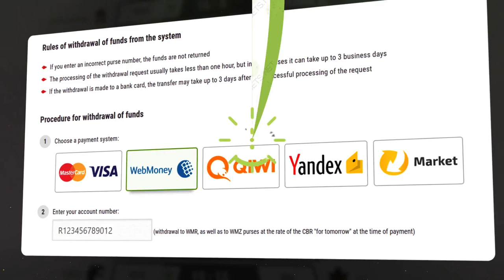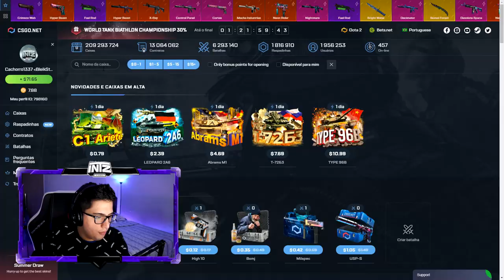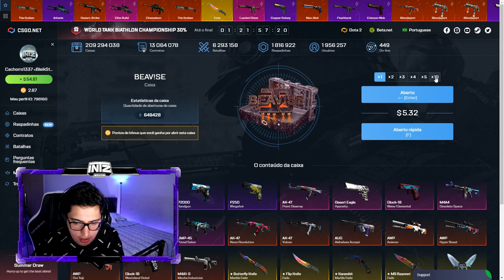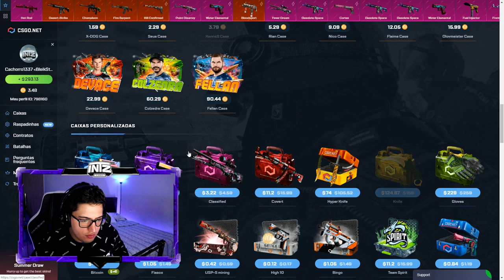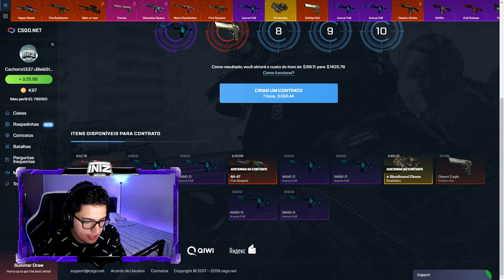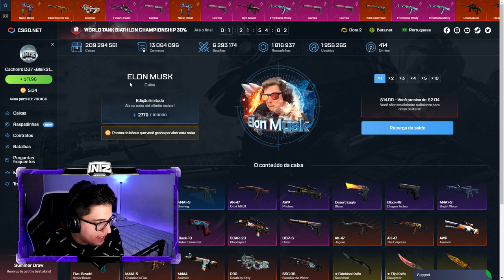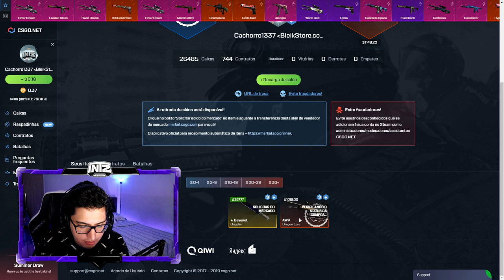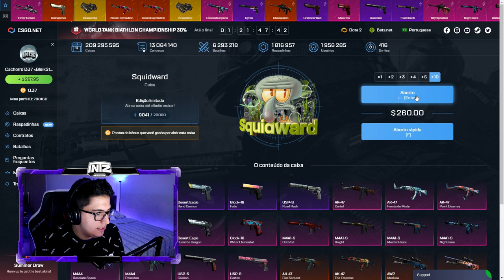5X CONTRATOS DE TROCA para AWP DRAGON LORE! (+R$4.000,00 em minutos)